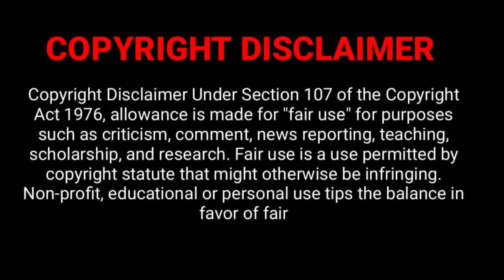Manicures And Pedicures - Ladies Please Take Care Of Your Feet (Must Watch) LOL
(Source Fair use is a doctrine in the United States copyright law that allows limited use of copyrighted material without requiring permission from the rights holders, such as for commentary, criticism, news reporting, research, teaching or scholarship.  It provides for the legal, non-licensed citation or incorporation of copyrighted material in another author’s work under a four-factor balancing test.  A similar principle, fair dealing, exists in some other common law jurisdictions.  Civil law jurisdictions have other limitations and exceptions to copyright.
The 3 things Clients remember the most about their Pedicures:

#1 Are their feet Smooth?
#2 Was the Massage Memorable?
#3 Did their Polish Last?

Prepare Bath
Fill foot bath with warm water.
Spa Tub with "jets": add Peach Spa Moisturizing Soak (to soften callus and exfoliate dead skin) then place client's feet in foot bath.
Vibrating Tub: add Peach Spa Moisturizing Soak (to soften callus and exfoliate dead skin) and add Peach Spa Antibacterial Soft Soak (for fragrant bubbles that cleanse and soften)

At a Glance Directions
To help you Focus on the most important parts of a Spa Pedicure, I have broken the Pedicure down into 3 SECTIONS:

SECTION ONE = 25 minutes
(Make the Feet "Smooth", Paying the most attention to the Callus, Cuticle & Dry Cracked Skin)
Steps 1 thru 12:

 Steps 1 thru 6 (Both feet) NOTE: Do Not Soak Feet until Step #6
Helpful Hint:  (to help make your pedicures easier and faster you will want to work on Dry Feet for Steps 1-5)

1. Sanitize with Peach "Sanitize-Sanitize-Sanitize"
2. Remove Polish with Peach Spa Polish Remover
3. Clip (Clip straight across) and File Toenails (file with the Cutie-File)
4. Apply Peach Spa Cuticle Remover and massage into cuticle area
5. File the Callus while the feet are dry; this will remove more callus faster with less effort. Use the Zebra 100-180 or Purple Terminator Foot File with Peel'n'Stick Disposable Strips
6. Put feet into water (while you are letting the feet soak for a couple minutes(get warm moist towels ready and Educate your client about  Retail Products for their feet, like a Foot File, Peach Spa Lotion, Peach Spa Callus Soft, Thymolize)

 Steps 7 thru 12 (One foot at-a-time)
7. Remove foot and dry it off
8. Push Back Cuticle with the Cutie-File
9. Nip Cuticle (Nip only the dead skin that is standing up and waving at you)
10. Buff Toenails with Clean Finish Buffer
11. Massage in Peach Spa Callus Soft
12. Exfoliate with Peach Spa Exfoliating Scrub
Put foot back into water and thoroughly rinse the scrub off foot.

SECTION TWO = 15 minutes
(Paying the most attention to doing a Relaxing and Memorable Massage)
Steps 1 thru 4 (One foot at-a-time):
1. Remove foot and dry it off
2. Spray foot & leg with "Spray Pain Away"
3. Massage with Peach Spa Moisture Lotion
4. Clean leg and foot with a moist warm towel then wrap foot with a dry towel and set foot aside

SECTION THREE = 10 minutes
(Paying the most attention to Cleaning the Toenails and Polishing)
Steps 1 thru 4 (Both Feet):
1. Spray Toenails Thoroughly with Peach "Sanitize-Sanitize-Sanitize"
2. Clean off Toenails with a Plastic Manicure Brush
3. Polish Toenails:
Apply One Coat of Tammy Taylor Milky Base Coat (let dry 30 seconds to one minute)
Apply 2 Coats of Tammy Taylor Nail Lacquer (let each coat dry 30 seconds to one minute)
Apply Tammy Taylor Z-Coat (Super Shiny/ Non-Yellowing Top Coat)
Helpful Hint: (Clean polish off skin with a small brush and polish remover)
4. Apply Peach Spa Conditioning Cuticle Oil and Quick Dry to Toenails
Total 50 minutes -